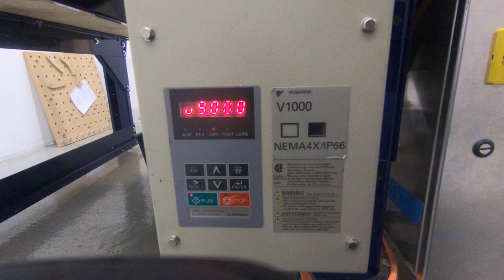Shopbot issue - I think I accidentally discovered part of the problem? :D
Play from about 0:55 to hear when I'm knocking. Note that the VFD does not get it's start command until I walk into the room 20 seconds later!